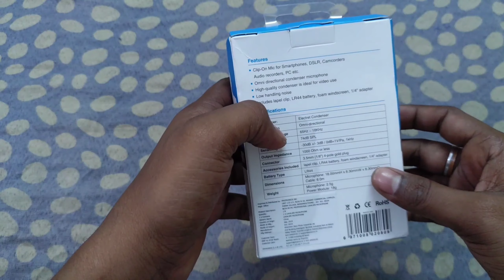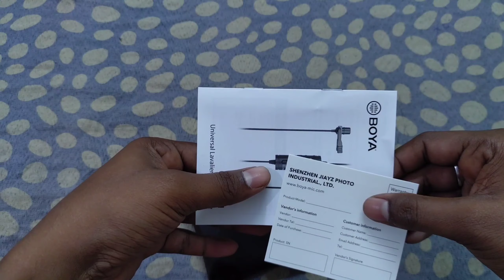Best Mic For Youtube ! Unboxing and 100% full review ! psb !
hello friend aap Sabko is channel mein bahut bahut Shukriya Hai Aur is channel ko subscribe Karke please mere ko support Kijiye main main aapko pura sahayata karunga aapko koi bhi chij Ke Upar video chahie to please comment Karke bataiye main koshish karunga aapko pura madad karne ka Humko jo bhi technical chij ke upar Jankari lena hai aap comment kijiye

Product link on Amazon